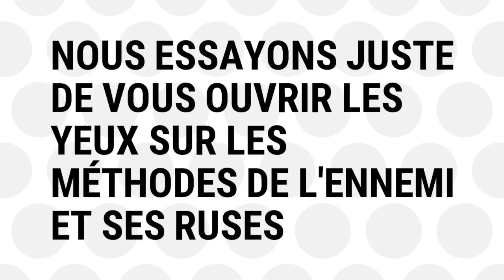EN PLEIN DÉLIVRANCE !!! Apparution et manifestation du Seigneur Jesus Christ á Paris